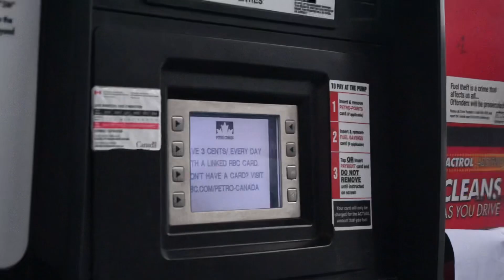Ice Fishing for Walleye || Lake Nipissing / Callander Bay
Holly and I took a few days off and travelled up to the North Bay area to try our luck on Lake Nipissing. We set our hut up on Callander Bay looking mostly for walleye and were hoping for some perch and pike too!
The evening prime time bite turned out to be key and we managed to land a few decent fish.

Film Equipment:
⚡️NIKON Z50
⚡️RODE VIDEOMICRO